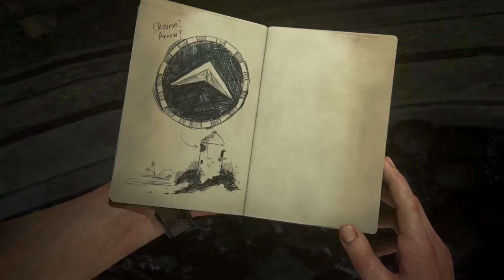Die Statue von Henry Avery |Uncharted 4: #12